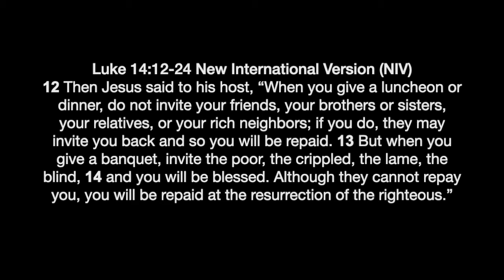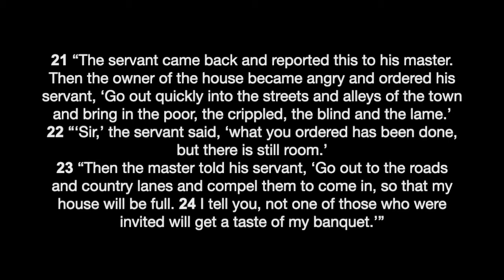SGC Service:: PURSUIT: Task, Tone, Technique:: Week 3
Continue with us in our series PURSUIT. This week week talk about how Tone, Task, and Technique helps us to see how God pursues us and we pursue one another.